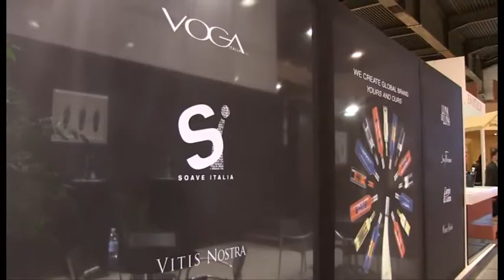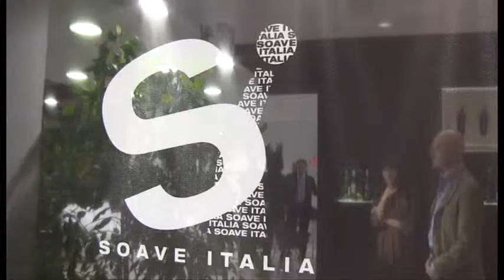Il Soave - Vinitaly 2011 - Enoitalia